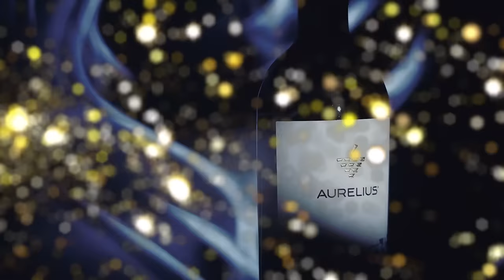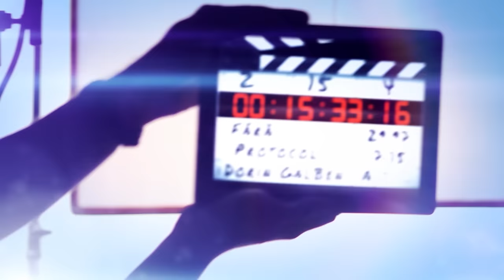Daniela Hasan - copilărie la internat, abuz, infidelitate, relație toxică, depresie și credință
✅Mărturiile și invitațiile marca Lavender by Violet pentru evenimente speciale. Solicită catalogul pe pagina

Te invit să vizionezi un interviu fărăprotocol cu Daniela Hasan, creatoare de conținut, cu care am vorbit despre greutățile din copilărie, de ce a petrecut câțiva ani la internat. Am discutat despre cum a muncit ca dădacă. Daniela a povestit cum și-a înșelat bărbatul iubit și relația complicată care a urmat. Am vorbit și despre depresia prin care a trecut. Daniela a povestit cum și-a recuperat dragostea vieții și cum planifică să se căsătorească înainte de a-și face botezul. Am vorbit și despre comentariile rele de pe internet și de ce blochează mulți oameni pe Instagram.

Rezumat:
0:00 Intro
1:00 Cine și cum este Daniela Hasan
7:13 De ce a petrecut câțiva ani la internat
10:40 Prin ce a trecut în copilărie
23:53 Studiile la Universitatea pedagogică și serviciul de bonă
31:27 Apariția unui video în care ea strigă la minorul de care avea grijă
36:05 Rubrica Aurelius – prietenia adevărată
39:49 Instagram, scandaluri și comentariile cu ură
49:41 Depresia gravă cu care s-a confruntat
53:47 Plecarea în Italia și cum l-a cunoscut pe Sergiu „amantul”
 1:01:16 Dragostea vieții ei, infidelitate și relație bolnavă
1:19:35 Revenirea la iubitul înșelat anterior și planurile de nuntă
1:23:15 Fotografii și video personale apărute pe internet și ce a urmat
1:29:44 Munca în domeniul frumuseții și cât câștigă
1:36:18 Credința și dorința de a se boteza curând
1:45:06 Întreb pentru un prieten (bani, putere, ce contează în viață...)